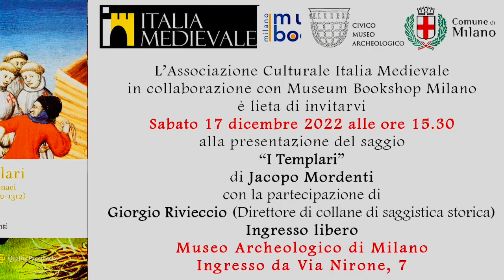Presentazione I Templari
Video riassunto della presentazione del saggio "I Templari" (Carocci, 2022) di Jacopo Mordenti con la partecipazione dell'autore e di Giorgio Rivieccio che si è tenuta sabato 17 dicembre 2022 al Civico Museo Archeologico di Milano.